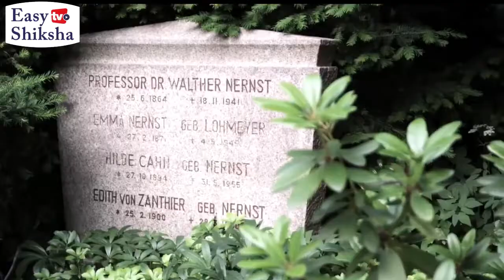University of Gottingen, Germany | Campus Tour | Ranking | Courses | Fees | EasyShiksha.com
Established in 1737, the University of Gottingen is an open research university which is associated with Guild of European, Research-Intensive Universities, U15, the German Excellence Universities, and U4 Networks.

The campus comprises of various departments that include the Faculty of Theology, Faculty of Social Sciences, Faculty of Law, Faculty of Economics and the Faculty of Linguistics. Also, a scientific centre has been built within the campus in which most of the laboratories are also located.

The university offers undergraduate degree program, postgraduate degree programs, and doctoral level programs. As per a report generated in 2018, about 31,654 students have enrolled for the degree programs. Over 50 Master and Ph.D. programmes are taught in English. More than 400 professors and 4,000 academic staff work at the university, assisted by a technical and administrative staff of over 7,000.

QS 2020 Top Universities
World University Rankings